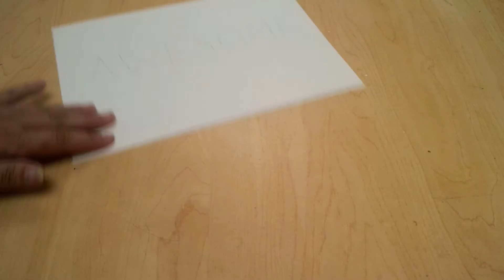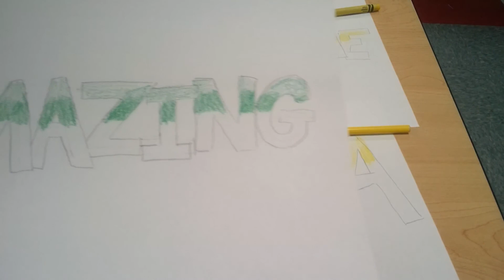3-5 September 15 Block Letter Art 3